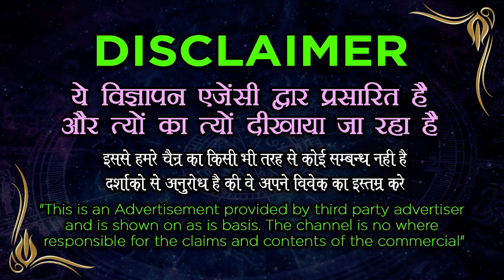सिर्फ 7 अंडे लेकर 11 बार यह बोल दे प्यार बेचैन होके तुरंत CALL करेगा दिन रात बाहों में VS